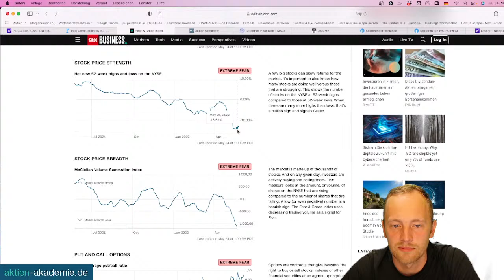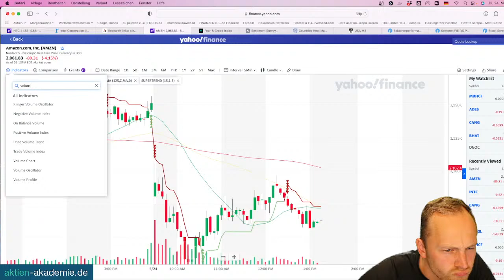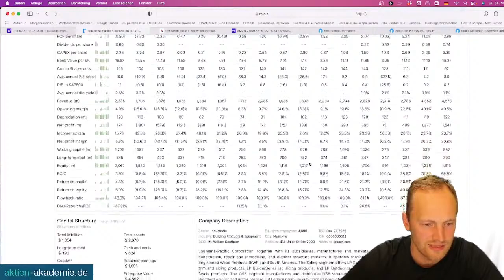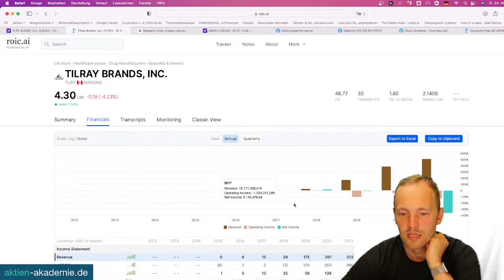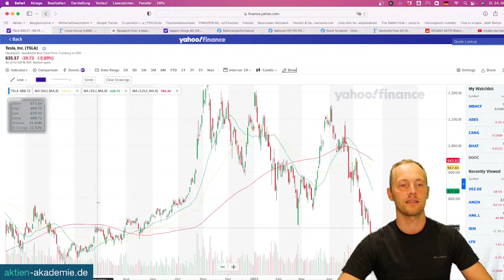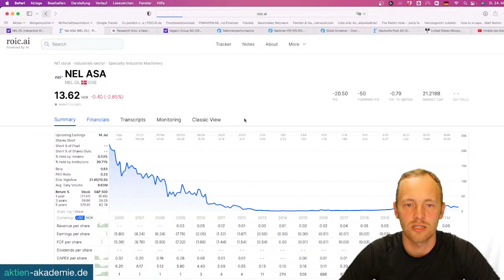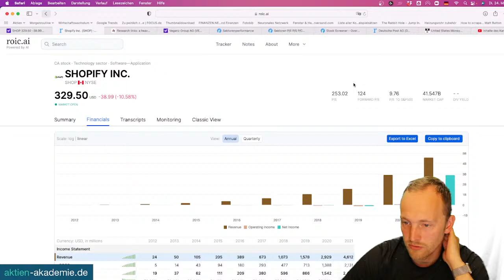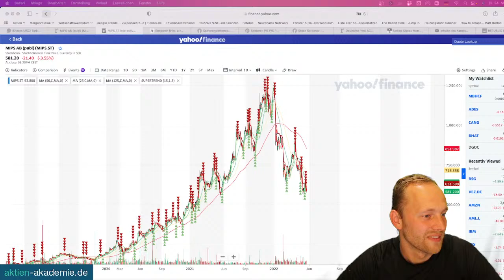Wöchentlicher Live Stream | Ich beantworte eure Fragen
Hohl dir mein Buch! 1 Minute und du hast es in deinem Postfach. Das Buch gibt dir meine Erfahrung aus 20 Jahren. Und das alles auf ca. 140 Seiten kurz, bündig und ohne Fachchinesisch

Meine Insidergruppe bekommt einmal im Monat ein spannendes Investment präsentiert und hin und wieder eine Einladung zu einem aktuellen Zoom Call. Ich freu mich auf dich!

Keine Anlageberatung sondern nur meine Meinung und 100%ige Transparenz.